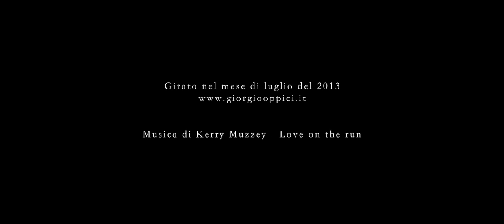RISTORANTE VITTORIO EMANUELE